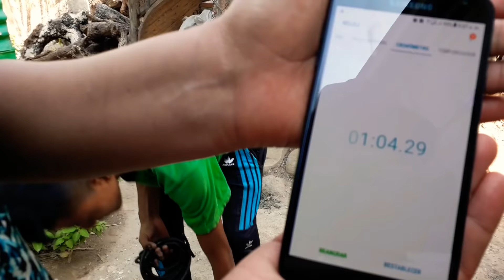El Reto Más Loco Del 2019 | El Salvador Increíble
Divertidicimos Retos Del 2019

AQUÍ ENCONTRARAS:
RETOS,
CAMINATAS,

Les Llegaron De Sorpresa | No Creian Lo Que Estaba Pasando